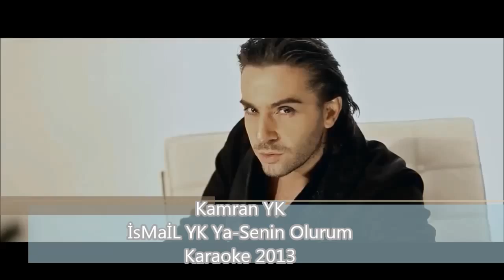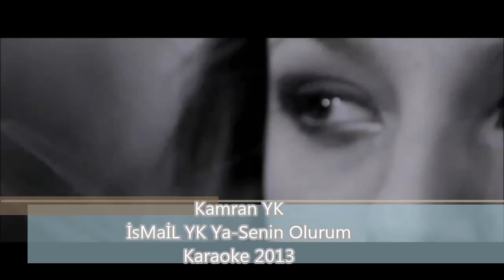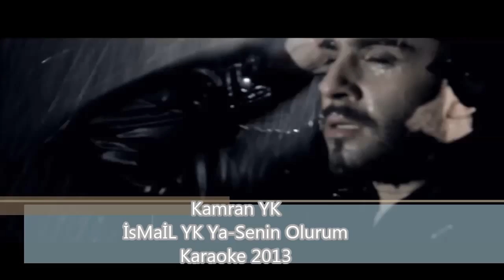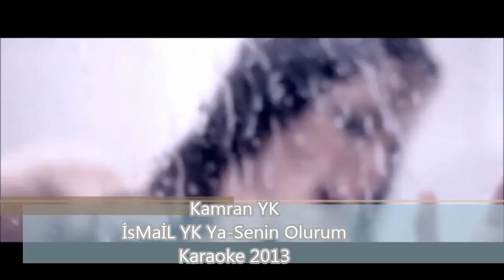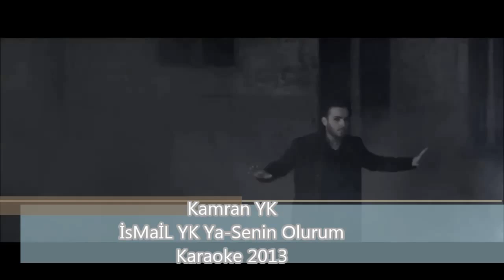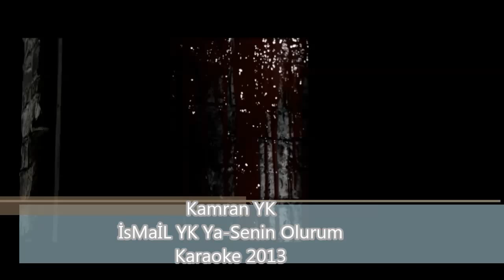İsMaİL YK-Ya Senin Olurum Karaoke 2013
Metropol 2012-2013